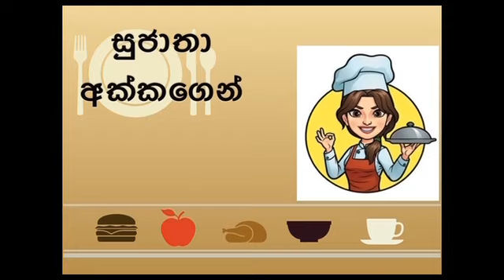Thalanabatu Curry / සුජාතා අක්කගේ තලනබටු කරිය / Sri Lankika Qatar Api